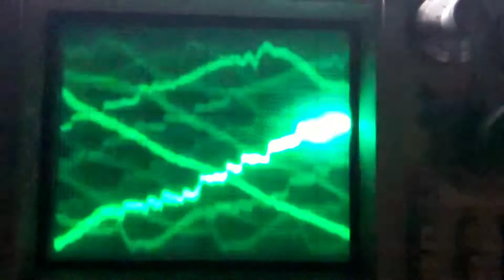Bio-gem Energy Cell Part 5 Superconductive movie